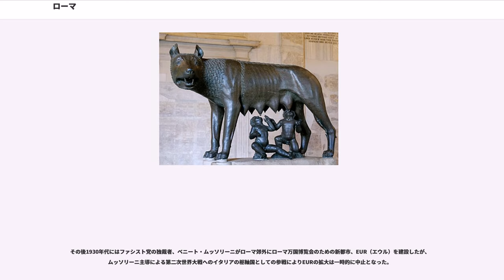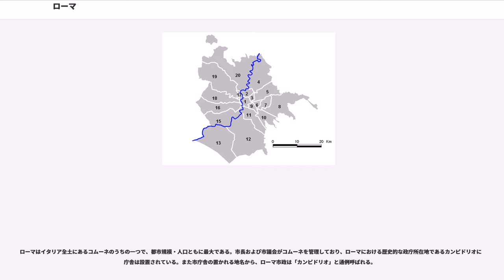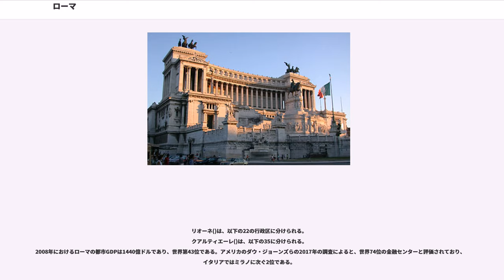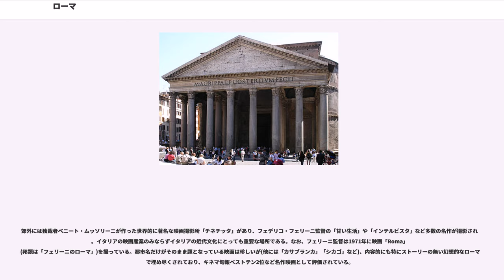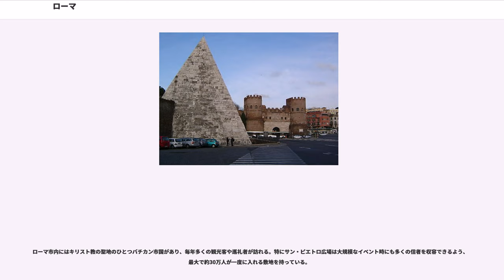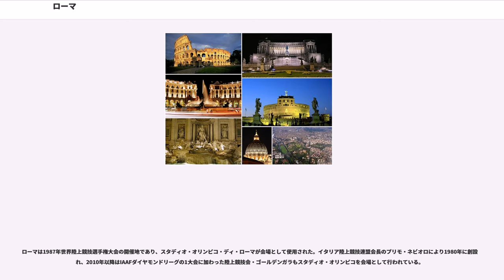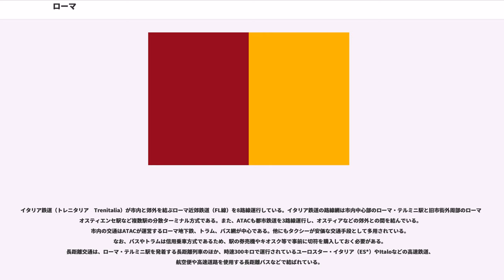ローマ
ローマ（、）は、イタリアの首都。欧州有数の世界都市であり、ラツィオ州の州都、ローマ県のコムーネの一つで、ローマ県の県都でもある。英語とフランス語の表記は「Rome」。

イタリアの首都で政治、経済、文化の中心地である。当市に囲まれるようにローマ教皇の居住するバチカン市国があり、そこは全世界のカトリック教徒にとっての中心地で、現在は外国であるが歴史・宗教・文化的にはローマ市地域と密接な関わりがある。そして昔のローマの大国さを表した「ローマは一日にして成らず」という諺もある。また、領土を持たないマルタ騎士団の本部、マルタ宮殿がコンドッティ通り68にあり、治外法権が認められている。

2014年現在の人口は約286万人で、イタリアで最も人口が多い都市である。2010年の都市的地域の人口では271万人であり、世界128位である。
かつてのローマ帝国の首都であったため西洋文明圏を代表する都市のひとつであり、カトリック教会の中枢であり、そしてまたその美しさから『永遠の都』と称される。

2014年、アメリカのシンクタンクが公表したビジネス、人材、文化、政治などを対象とした総合的な世界都市ランキングにおいて、世界第32位の都市と評価されており、イタリアの都市では第1位であった。

観光都市としての側面もあり、2012年には7,800,000人の観光客が訪れた。後述の「観光」、「聖地として」も参照。

ローマ市の盾形の紋章に書いてある「SPQR」の文字は、ラテン語で「元老院とローマの市民」の略称で、ローマ帝国時代には、領域内のあらゆる地で公共物に刻んだ。

今でも、ローマ市内に残るローマ帝国時代の遺跡や当時の建造物の他、現在のローマ市の盾形の紋章に使用されていることから、ローマ市内を走るバスやタクシー、マンホールの蓋にも紋章が入れられている。

ティレニア海にそそぐテヴェレ川河口から25kmほどさかのぼった位置にあるイタリアの首都で、ラツィオ州の州都でありローマ県の県都。伝説によれば、ローマは紀元前753年、テヴェレ川東岸の「ローマの七丘」のひとつ、パラティーノの丘に建設されたという。七丘とは、パラティーノ、アヴェンティーノ、カピトリーノ、クイリナーレ、ヴィミナーレ、エスクイリーノ、チェリオの丘をさしていた。しかし考古学的には、紀元前1000年にはすでに人が定住していたことが証明されている。歴史的に由緒のある地区は意外に狭く、そのほとんどがテヴェレ川東岸にある。ローマの過去の栄光をしめす記念建造物の大部分はこの地区にある。

隣接するコムーネおよびそれに相当する区域は以下の通り。

伝説によれば、ローマは紀元前753年4月21日にギリシャ神話の英雄アイネイアスの子孫である、双子のロームルスとレムスにより建てられた。ロームルスはレムスとローマを築く場所について争い、レムスを殺した。その後、ロームルスは7代続く王政ローマの初代の王となり、またローマの市名の元となったとされる。

考古学的には、この地に人々が居住したのはもっと早く、ローマの起源は紀元前8世紀もしくは9世紀ごろ、北方からイタリア半島に移動してきた民族がテヴェレ川河畔に定住したことにさかのぼると考えられている。恒常的に人が住むようになったのはこの頃らしく、紀元前8世紀にはじまる鉄器時代の遺跡はパラティーノの丘で発見された。

他にもエスクイリーノの丘やクイリナーレの丘にも集落があったものと思われる。当時のローマは低地は湿地帯で居住に向かず、丘の上に竪穴式木造家屋を建てて住む数千人の人々が小麦を栽培して生活していた。

紀元前7世紀頃には都市国家としての整備が進んだ。パラティーノの丘とカンピドリオの丘の間に排水路が設けられ、湿地を乾燥させた場所には公共の施設フォロ・ロマーノが作られた。ここはローマの政治・経済の中心へと発展した。またカンピドリオの丘にはユピテル神殿が建設された。これら土木・建築様式はエトルリアやギリシアの影響が見られ、それらの地から技術が導入されたと考えられる。

王政ローマ期に当たる紀元前6世紀の王セルウィウス・トゥッリウスの頃には、防衛の石垣セルウィウス城壁がローマを覆うように建設されたと伝わる。ただし考古学的調査ではこの城壁は紀元前4世紀前半頃であり、史実的にガリア人がイタリア半島に進出した時期と重なるため、これらへの備えで作られたという説が有力である。

共和政ローマ期にはイタリア南部をほぼ領土とし、その首都としてますますローマは発展した。人口増加に対応して丘の下にまで広がった家屋はレンガ製の壁を持つものと...